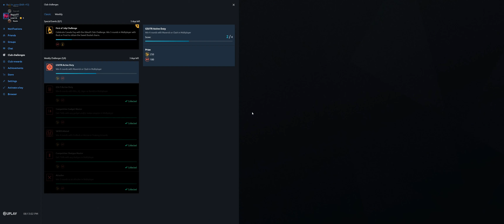The Rush Queen (Rainbow Six Siege Highlights)